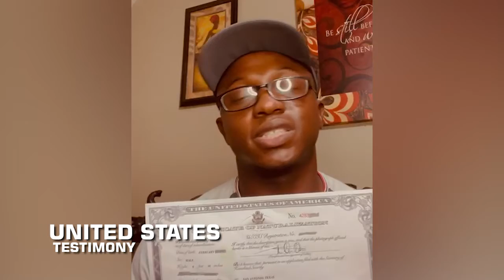Citizenship By Naturalization Acquired With Ease (He Was Initially Asked To Leave The USA